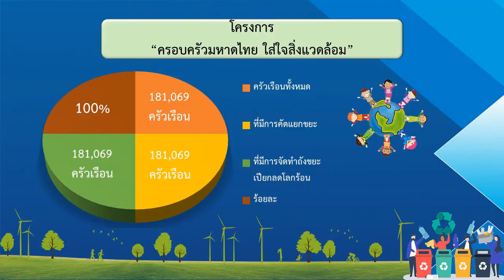แม่บ้านมหาดไทยจังหวัดพิษณุโลก